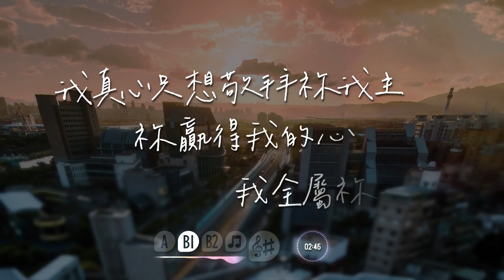祢因我捨棄了尊貴 You Laid Aside Your Majesty - 新造華文崇拜 Live / Remix [ 動態歌詞 ] 你因我捨棄了尊貴 NCC新造教會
※歌曲版權屬原作者所有，音源屬New Creation Church 新造教會所有，本片非商業行銷目的；是為聆聽、思想或唱詩敬拜分享所製作。

歌名：祢因我捨棄了尊貴 You Laid Aside Your Majesty
原專輯：By Your Side (1991)
詞 / 曲：Noel Richards
現場音源 / 中譯：New Creation Church 新造教會 ( 2023 復活節華文特別崇拜 )
Special Thanks image source from Andrew Haimerl / Unsplash

原key：Eb→E
Tempo：約 55 bpm

這首歌中文翻譯曾有楊天恩牧師的粵語版，終於在NCC新造教會的2023年「復活節華文特別崇拜」中出現華語版本，感謝他們的預備與呈現。這首充滿了90年代的詩歌風格，雋永的旋律伴隨敬拜的歌詞，使人降服真神上帝的尊貴與榮耀...歌詞由Roni自行整理。
(A)祢為我捨棄了尊貴，甘心付出了一切，
在祢深愛的人，手裡受盡了痛苦，
挪去羞愧和我罪，當祢從死裡而復活，
如今祢掌權，全天地都崇高舉，

(B1)我真心只想敬拜祢 我主，
祢贏得我的心 我全屬祢，
從今至永遠，我永深愛祢，

(B2)唯有祢為了我捨棄生命，
因著祢我得自由，
我要高聲頌讚祢，全心敬拜祢。